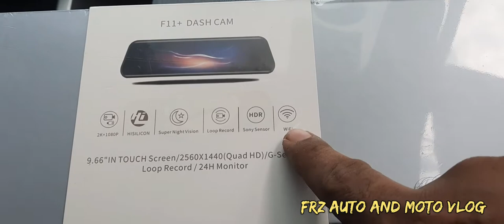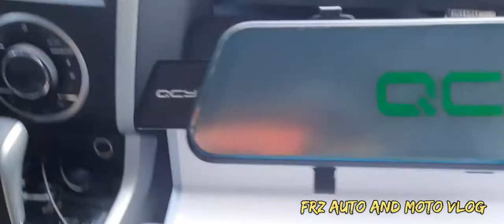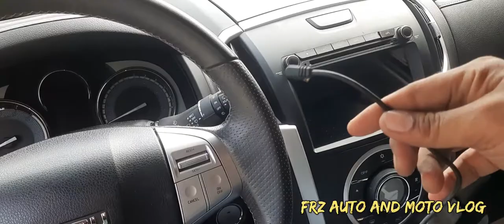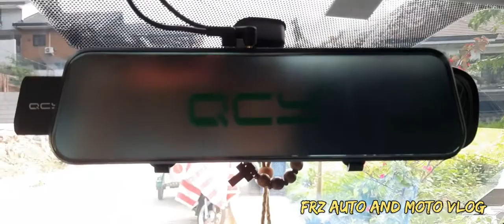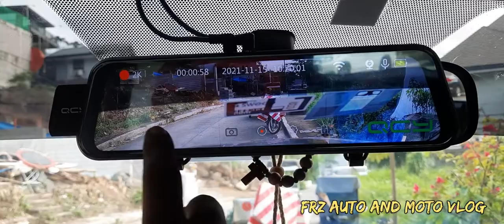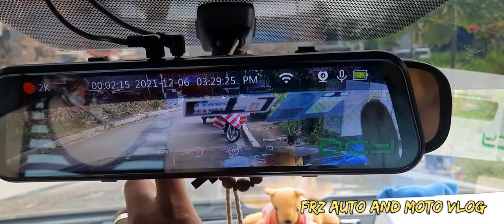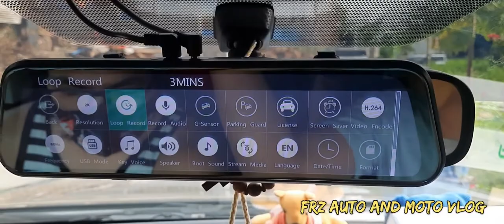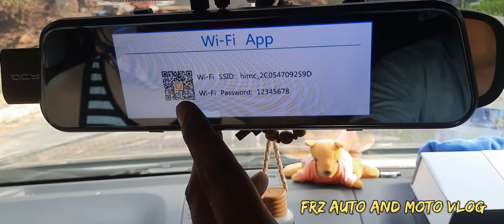ISUZU MUX 2018 DASHCAM FRONT AND REAR CAMERA INSTALLATION.(DiY) qcyf11+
SALE !!! Rearview Mirror Dashcam
SUPER NIGHT VISION QCY F11+ WIFI 2K Car Dvr Camera 10 Inch Streaming RearView Mirror Dash Cam FHD 1080P Video Recorder With Rear View Camera

 ₱5500 with 32GB SANDISK MICRO SDCARD & Installation Front and Rear Camera
How to install Back Camera?

HD night vision dual lens Car DVR Wifi
model:QCYF11+
1. easy to use and control.
2. Flexible front camera: taking into account some of the customer's original rearview mirror is long.
3. Front and rear two-channel simultaneous recording: this car dvr has two cameras, you can shoot video at different angles front and rear. In your eyes, everything happens around the car.
4. One button switch for two different image display modes: safe parking is reversed. When the car is reversing, the car dvr will automatically switch to the rear camera with parking line to ensure safer parking;
5. Automatic power on/off: when the car engine starts, the car dvr will automatically turn on and start recording. In addition, if the car engine stops, the car dvr will be turned off after 10 seconds.
Lens Angle Of View: 170 Degrees Wide Angle
Video Resolution: 1296P
Rear Camera Resolution: 1080P
Support Press2.5D
Motion Detection: Support
Loop Recording: Support
G-Sensor: Support
Reversing Visual: Support
Recording Mode: Tf Card Recording, Support Front And Rear Double Recording
Audio Recording: Support
Interface: Usb2.0, Tf Card
Automatic Front/Rear Lens Switching Function: Support
Rear Camera Parking: Support
Operating Temperature: negative20~70 ° C
Colour:Black
Material:metal
Size:10 Inch
Package Contents:
1 * wifi camera
1 * Cam with cable
1 * Car Charger
1 * USB Cable